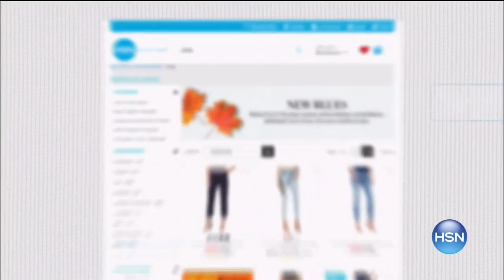HSN | Body Solutions by Rhonda Shear 08.21.2017 - 06 AM